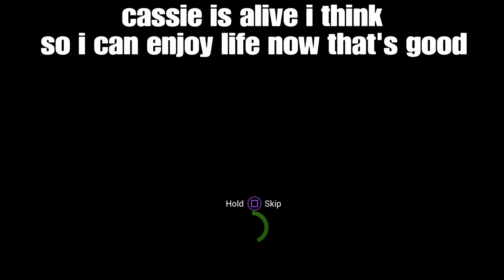Gregory I still hate you Five Night's at Freddy's Security Breach Ruin